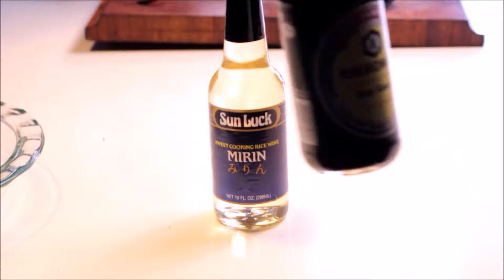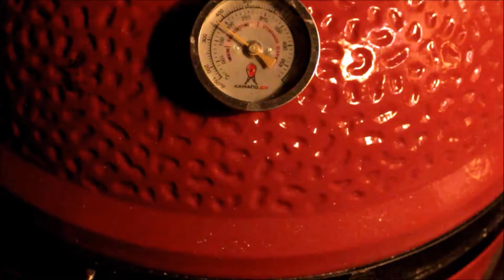Korean BBQ Ribs